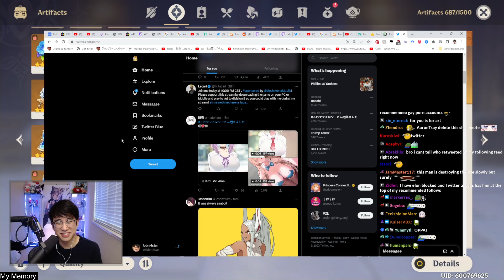[Genshin Clips] B00BEST | FOBM4STER